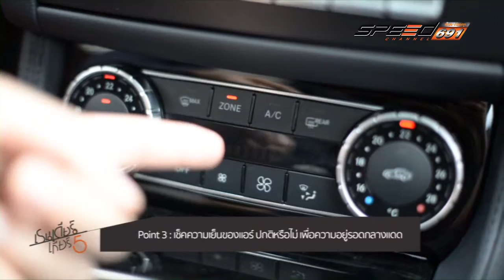REINDEER Ford Everest titanium 25 07 2016 B2